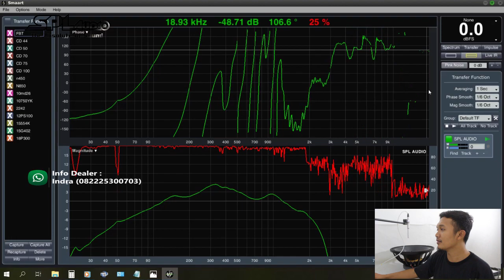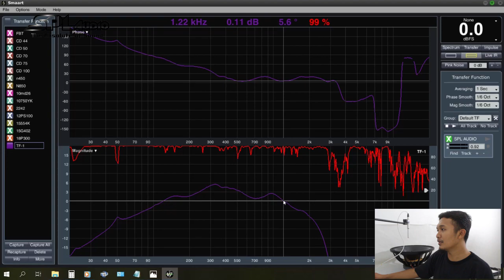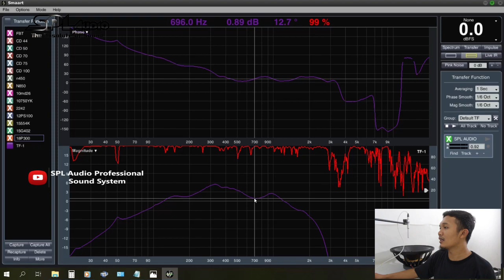Pengukuran Frequency Response CLA by SPL Audio 18TBW100 Menggunakan Smaartlive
Berikut kami review pengukuran respon frequensi brand terbaru kami CLA by SPL Audio dengan type 18TBW100 Menggunakan Software Smaartlive 7 dengan kondisi free air..

Semoga Bermanfaat